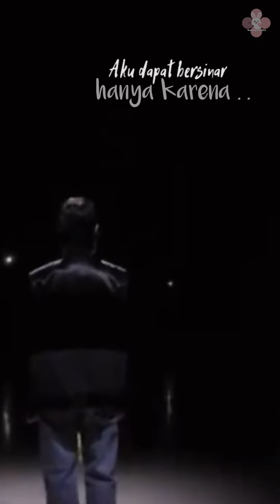EXO SUHO Feat. EXO-L - Made in You SUBINDO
EXO SUHO Kim Junmyeon in It's live Youtube Channel